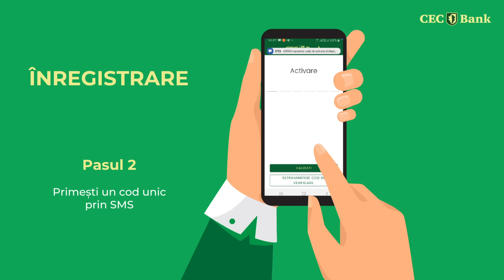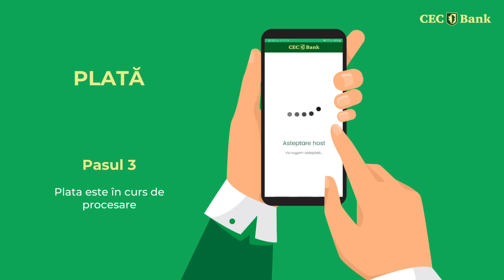CEC Smartphone POS instalare si utilizare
Afacerea ta capătă mobilitate totală cu Smart POS de la CEC Bank .
Folosește SmartPhone POS și încasezi din mișcare , doar cu telefonul și cu o aplicație intuitivă. Cu Smart POS de la CEC Bank poți încasa plăți cu cardul (credit, debit, prepaid), smartwatch sau telefon (Apple Pay,Google Pay, FitbitPay ,GarminPay).

SMART POS de la CEC Bank
• Permite plăți contactless cu o valoare de sub 100 lei fără a fi necesară
introducerea codului PIN;
• Permite acceptarea plăților contactless cu o valoare de peste 100 lei,
securitatea datelor fiind asigurată de soluția „PIN on Glass”,
certificată de Visa și Mastercard;
• Închiderea de zi (Settlement) se realizează automat și se trimite pe
email raportul de tranzacții ;
• Decontarea tranzacțiilor se efectuează în următoarea zi bancară
lucrătoare .